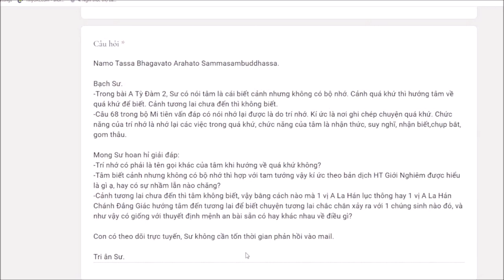255. Trí nhớ là gì theo A tỳ đàm?